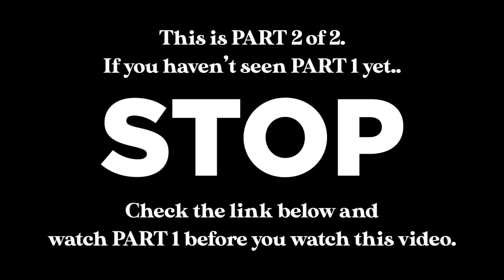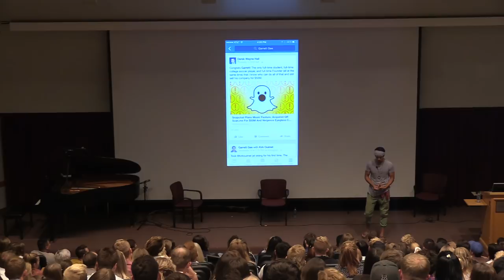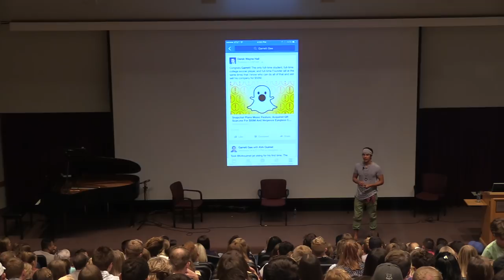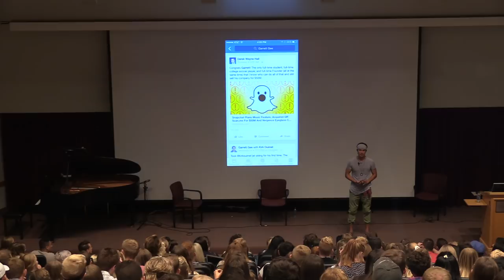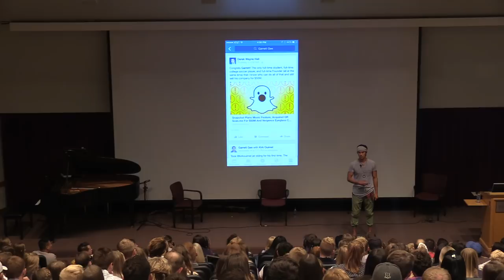TRUE STORY - Sold to Snapchat for $54 Million.. /// PART 2 of 2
Thank you to Brigham Young University for inviting Garrett to share his story. Here is the blog post Garrett shared from his journal shortly after he sold his company to Snapchat